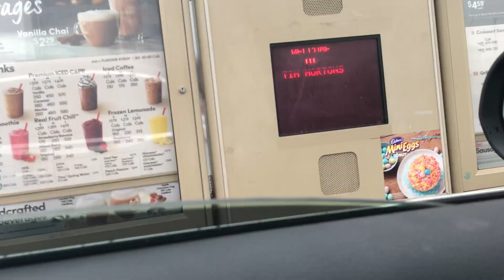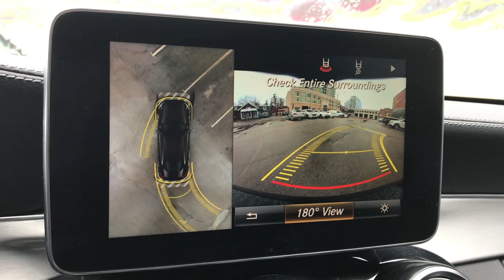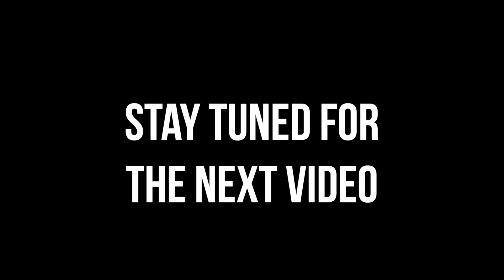My First Vlog!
Looking to take your dhol skills to another level? Check out the following:

If you find these videos useful, please leave me a 5 STAR Review on Google (thank you):

Manvir Hothi